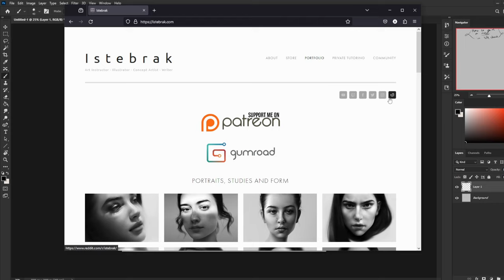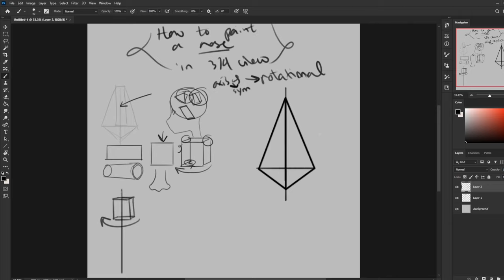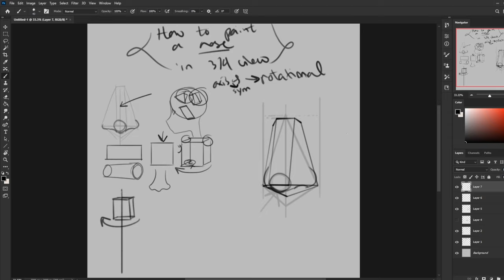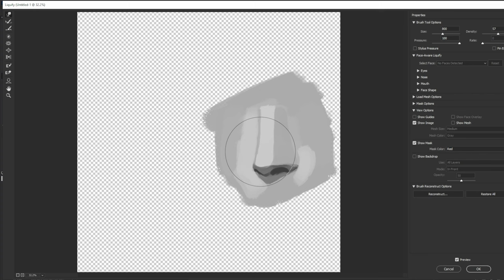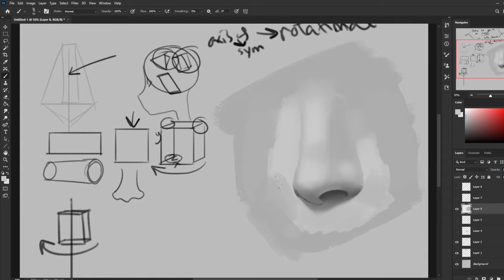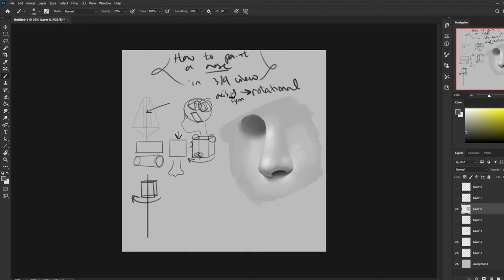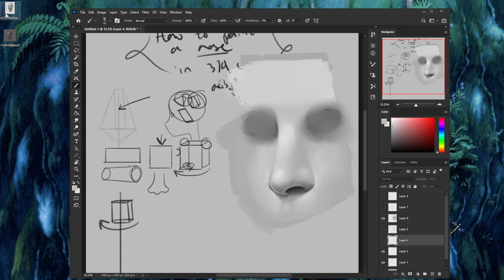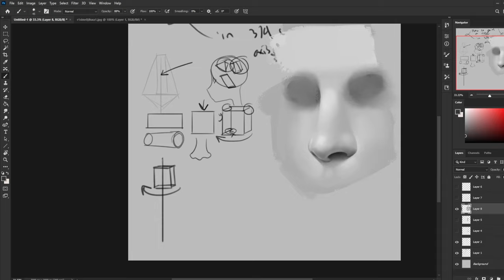How to draw a 3/4 view nose -- The ONLY tutorial you'll need!